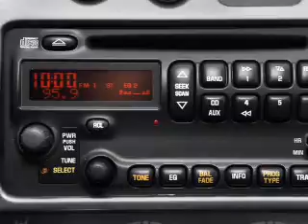2004 Pontiac Vibe - Kenduskeag ME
Year: 2004
Make: Pontiac
Model: Vibe
Trim: Base
Engine: 1.8 liter inline 4 cylinder 16 valve
Transmission: Automatic
Color: Orange
Mileage: 145813
Address:
3297 Broadway
Kenduskeag, ME 04450